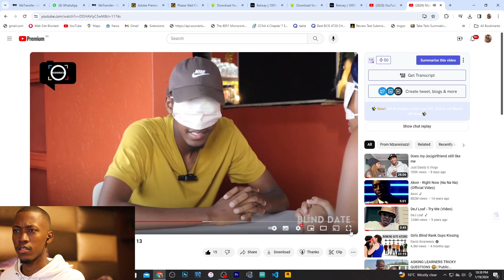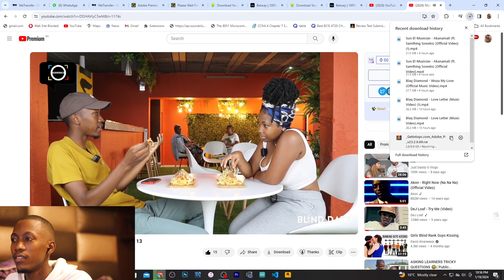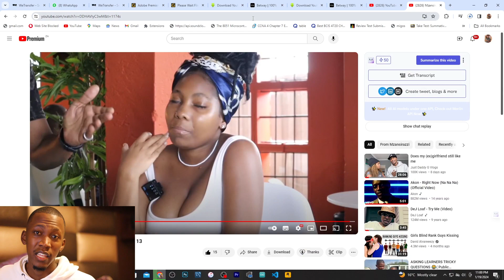Techguy went to a blind date || part 2